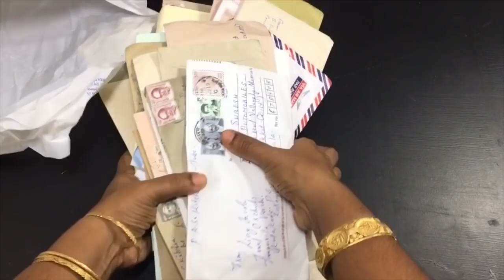Krishi & Seeds informative facts in malayalam | adukkalathottam making | Home garden tips malayalam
എല്ലാ വീട്ടു കൃഷി തല്പരർക്കും ഉപകാരപ്പെടുന്ന ഒരു informative വീഡിയോ ആണിത്. 😊

This video gives informative facts about krishi and seeds in malayalam, which helps you to make adukkalathottam or home garden at your home.😊

🌟 ഈ വീഡിയോയോയിൽ തന്റെ കൃഷി തോട്ടത്തിലെ ഫോട്ടോസ് share ചെയ്തത്, ' Swaminadhan, chittilamchery '🌟

🌟ഇത്തവണ PRS Kitchen ലേക്ക് seeds അയച്ചു തന്നു സഹായിച്ചവർ, ' Ramachandran, Lissy mathew, Moly zacharia, Abdul shukoor, Lissy Jacob ' 🌟